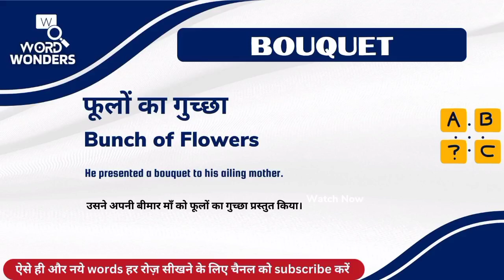BouQuet Meaning in Hindi | BouQuet ka Hindi me Matlab | Word Meaning I Word Wonders